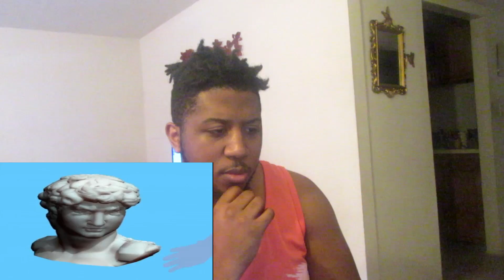A Good AF Song With A Trippy Video 🔥🔥 Jayce- Been A Minute